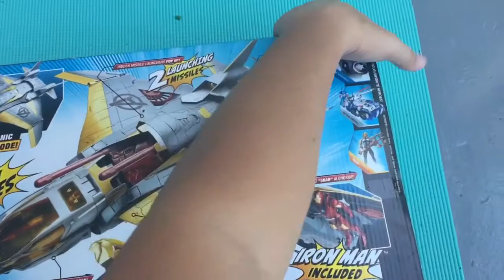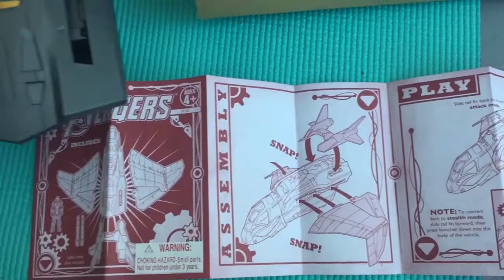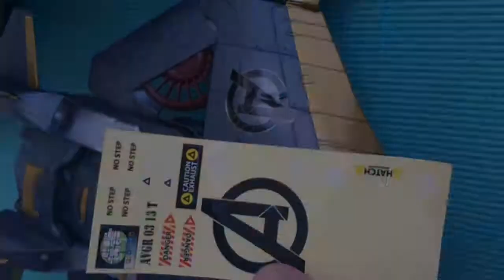Triton Toys: Unboxing Video of Avengers Quinjet with Ironman released 2012.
This is our first unboxing video. Avengers Quinjet with Ironman was released on 2012 which coincided with the first Avengers movie.